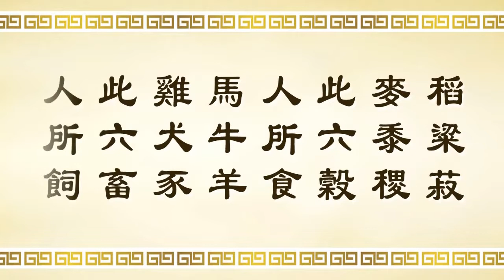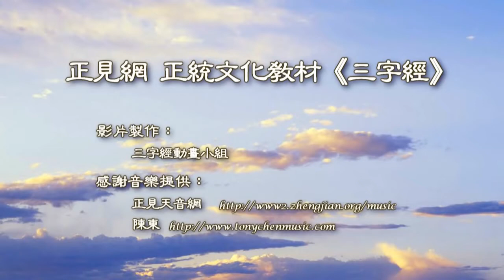動畫《三字經》第十單元 稻粱菽，麦黍稷。。。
正見網 正統文化教材 動畫《三字經》第十單元 稻米的由來
稻粱菽，麦黍稷；此六谷，人所食。
马牛羊，鸡犬豕；此六畜，人所饲。
易解：稻米、高梁、黄豆、麦、黍、稷等，六种谷物是供人类所食用的主食；中国地大物博，各地气候、风俗、民情不同，因此主食各不相同。
马牛羊鸡狗猪，这六种动物是人类所畜养的，各有其贡献。
【稻米的由來】